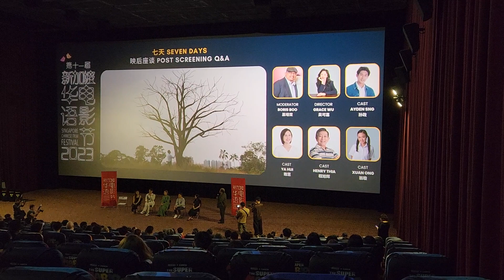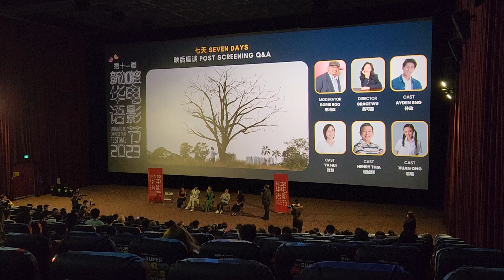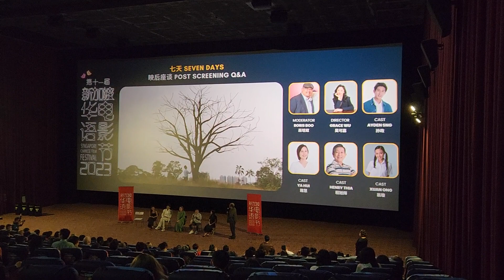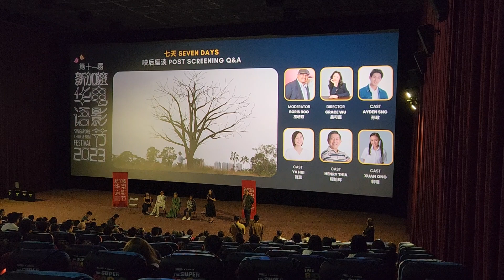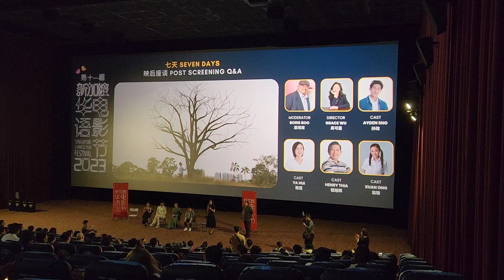Seven Days (七天) Q&A final comments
A Q&A after the first screening of Seven Days (七天) at GV VivoCity during the Singapore Chinese Film Festival 2023 on 28 April 2023 (it was the opening film). A moving story using supernatural themes to drive messages of family bonds, sharing responsibilities, making time for oneself without stressing too much, and so on. It will be out on 12 May, so check it out! Featured here are Ya Hui, Ayden Sng, Henry Thia, Xuan Ong, with other supporting cast members like Regina Lim, Jasmine Sim, Peter Yu, Doreen Toh, Brian Ng. Directed by Grace Wu.